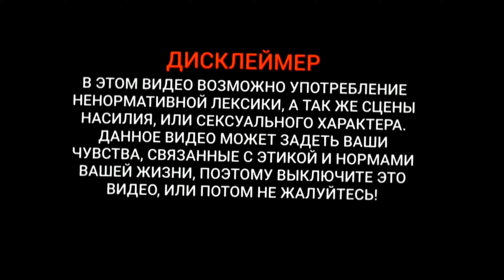🦖 СПАСТИ ПОДПИСЧИКА ЛЮБОЙ ЦЕНОЙ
📌Правила на стриме:
Запрещено:
⛔️ Разжигание конфликтов и провокация
⛔️ Дискриминация лиц с ограниченными возможностями, по роду занятий и сексуальной ориентации, половому, возрастному, расовому, религиозному и политическому признакам
⛔️ Всячески мешать стримеру и участникам, особенно во время прямой трансляции в голосовом чате, спамом сообщениями, флудом
⛔️ Стримснайперинг без разрешения Стримера
⛔️ Спорить с Модераторами (для этого есть канал Жалобы в дискорд сервере или напрямую обращайтесь к Onelorien )
⛔️ Реклама других стримеров, ютуберов, проектов и т.п. без согласования со стримером

✅ Рад приветствовать на своём канале! Снимаю видосы по играм как на ПК, так и на смартфоне по своим предпочтениям и вашим рекомендациям которые вы можете оставить в комментариях.
Собираем потихоньку аудиторию на стримчанских, развиваем канал. Приветствуются идеи, предложения и советы.

💻 Мой пк:
️ ✔️Операционная система - Windows 10 Pro [лицензия]
️ ✔️Процессор - INTEL Core i5 11400f
️ ✔️Видеокарта - GIGABYTE RTX 3070ti Palit Game Rock
️ ✔️Материнская плата - GIGABYTE B560M AORUS PRO
️ ✔️Оперативная память - Crucial DDR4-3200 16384 MB PC4-25600 [Kit of 2x8192] Ballistix Black
️ ✔️Память - Kingston SSD 120 GB,  Kingston KC2500 SSD 500 GB M.2 2280 PCle 3.0 x4 3D MAMD TLC [SLC2500M8 HD321KJ], HDD Samsung 1TB HD321KJ
️ ✔️Блок Питания - Evga SuperNova 750w G2
️ ✔️Куллер для процессора - ID-COOLING SE-224-XT BASIC
️ ✔️Корпус - MSI MAG Forge 100M Black (с подсветкой)
️ ✔️Клавиатура - Real-EL Comfort 7001 Backlit
️ ✔️Мышь - Gaming Mouse 3200 dpi и Marvo M207 3200 dpi
️ ✔️Наушники -  Fifine Ampligame H6
️ ✔️Монитор -  MSI Optix G241 144Hz Black 24"
️ ✔️Монитор №2 - Samsung SyncMaster 226cw 60Hz Black 22"

📸 Вебка - Canon 5d Mark 3
📸 Вебка 2 - Logitech c922 pro stream
📱  Мой смартфон: Xiaomi Mi 9T Pro на 855 драконе